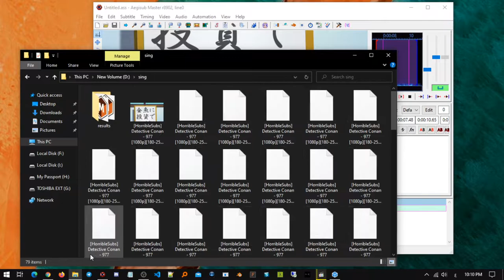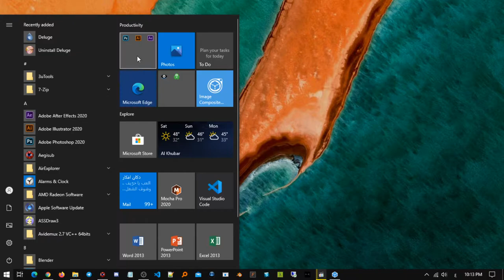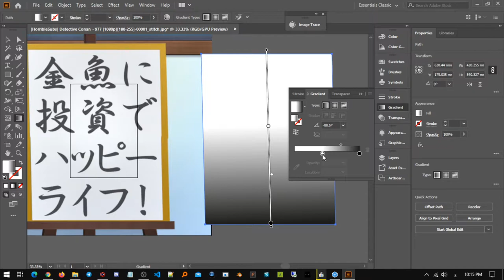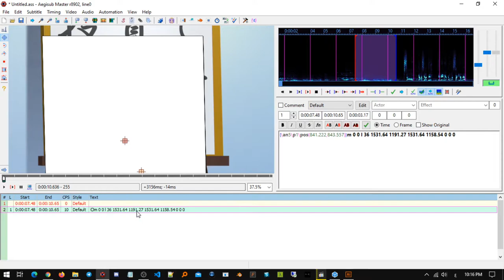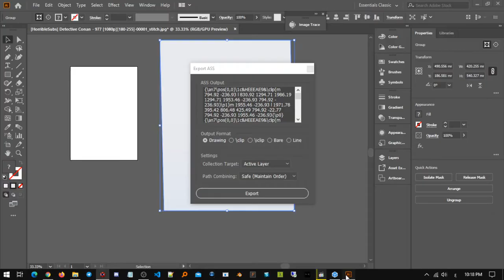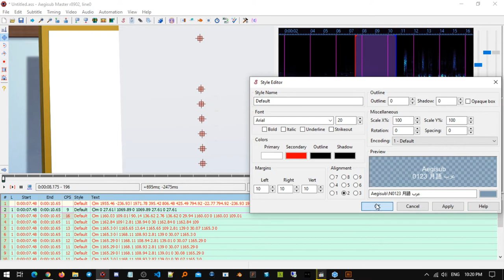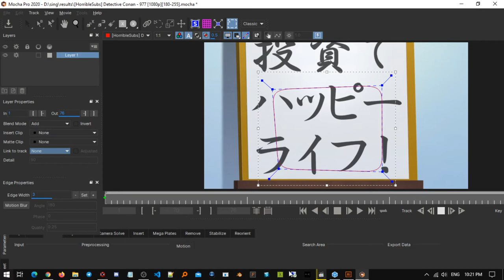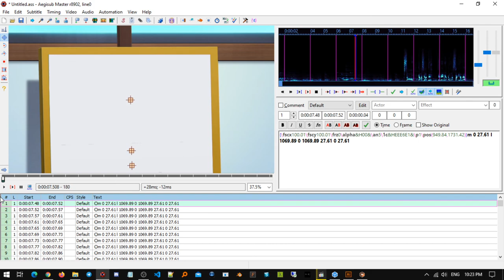aegisub typesetting 02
Image Composite Editor+Al+Mocha
links